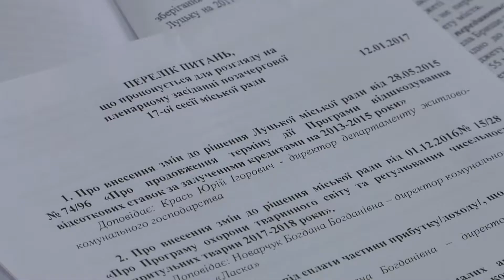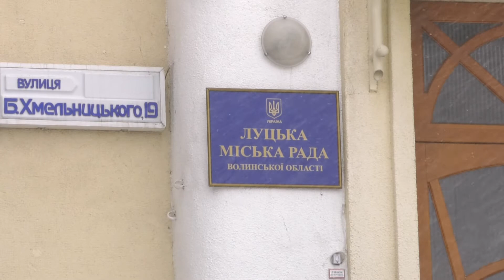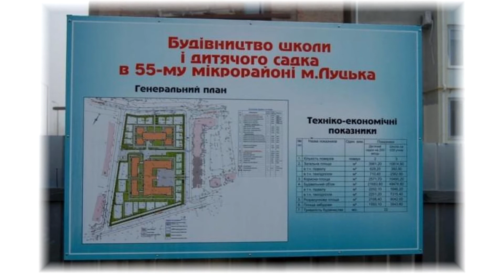БЮДЖЕТ ЛУЦЬКА ПРОКОМЕНТУВАЛИ УКРОПІВЦІ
Бюджет Луцька на 2017 рік депутати називають досить скромним. У порівнянні з минулим роком, коштів, які виділятимуться на розвиток міста стало майже утричі менше. Передусім, це пов’язано з тими бюджетними процесами, які відбуваються в країні. Нагадаємо, що у держбюджеті цього року Верховна Рада проголосувала за затвердження мінімальної зарплати у розмірі 3200 гривень. Натомість оплату праці технічного персоналу, енергоносії закладів освіти та охорони здоров’я відтепер фінансуватимуть з місцевих бюджетів. За кошти міського бюджету також харчуватимуть пільгові категорії дітей у школах та дитсадках.